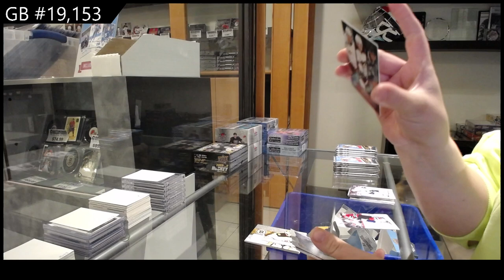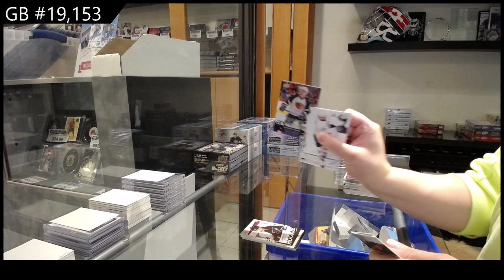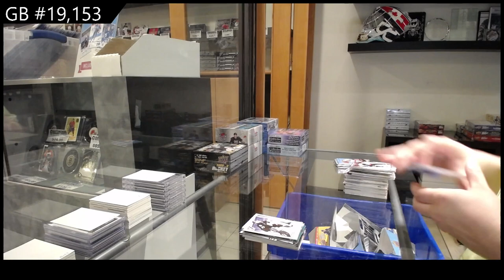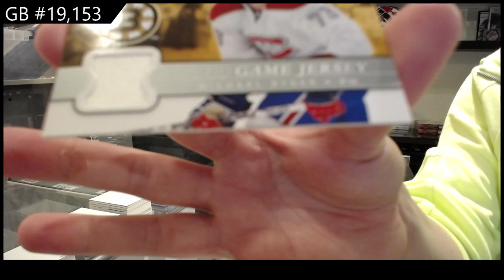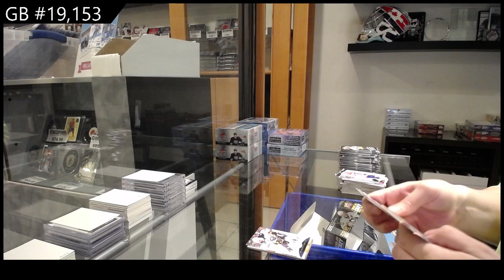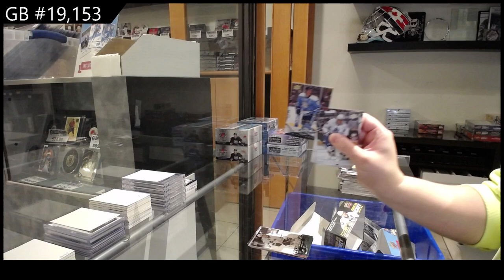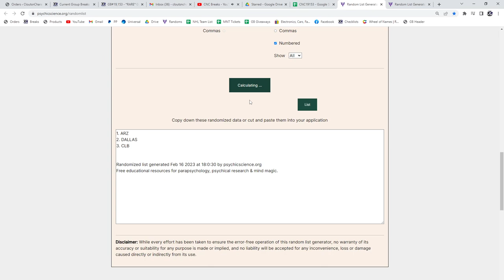08-09 UD Series 1 & 08-09 UD Series 2 Hockey Box Break - C&C GB #19,153